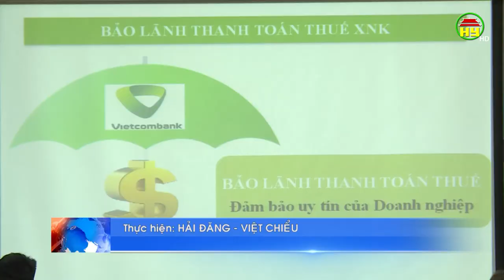Hưng Yên tổ chức đối thoại Hải Quan – Doanh nghiệp năm 2022